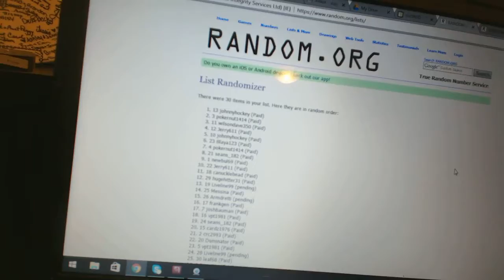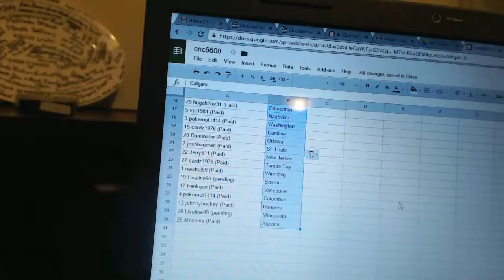Team Randoms - C&C GB #6600